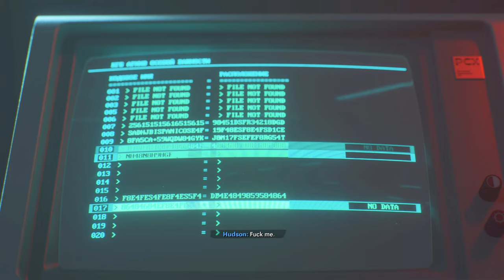Call of Duty: Black Ops Cold War (2020) PC Gameplay "ECHOES OF A COLD WAR"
Call of Duty: Black Ops Cold War is a 2020 first-person shooter game developed by Treyarch and Raven Software and published by Activision. It is the sixth installment in the Black Ops sub-series and the seventeenth installment in the overall Call of Duty series, serving as a direct narrative continuation of 2010's Call of Duty: Black Ops. The game was released on November 13, 2020, for PlayStation 4, PlayStation 5, Windows, Xbox One, and Xbox Series X/S.

Black Ops Cold War is set during the early-to-mid 1980s of the Cold War, beginning 13 years after the events of Black Ops. Its story centers around a pursuit of the alleged Soviet spy Perseus, whose stated goal is to subvert the United States and tilt the balance of power toward the Soviet Union. The game's multiplayer introduced new game modes as well as new map dynamics and elements, carrying over some design choices introduced in 2019's Modern Warfare. For the Zombies mode, Treyarch introduced several changes to the mode's core gameplay and the new "Dark Aether" storyline, which acts as a sequel to the "Aether" storyline that ran from 2008's World at War to 2018's Black Ops 4.

The game was originally developed by Raven and Sledgehammer Games and was not intended to be an entry in the Black Ops sub-series. However, the development suffered from disagreements among the two teams, resulting in Activision placing Treyarch in charge of the game's development in 2019, with Raven acting as a co-developer to them. Marketing for the game began in August 2020 and was done in different forms, including certain Call of Duty content creators receiving slide projectors, puzzles made to be solved online by fans, and a website showcasing historical Cold War events. A public multiplayer beta for the game was also made live in October.

Upon release, Black Ops Cold War received generally favorable reviews from critics, and became the best-selling title of 2020 in the United States. A sequel, reported to be set during the Gulf War, is expected to be released in late 2024.

Other Call Of Duty Games ;

How can I buy ?